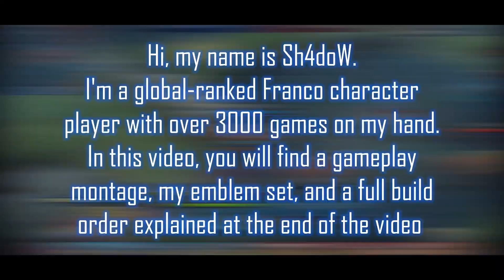The King of Assists - FRANCO BEST BUILD AND EMBLEM 2022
FRANCO BEST BUILD AND EMBLEM 2022. FRANCO BEST BUILD, to counter: Melisa, Ling, Pharsa, Esmeralda and Roger in Mobile Legends / MLBB and Franco gameplay as one of the best players, 2022, best moments montage.
VIDEO CREATOR: sh4dow video gaming